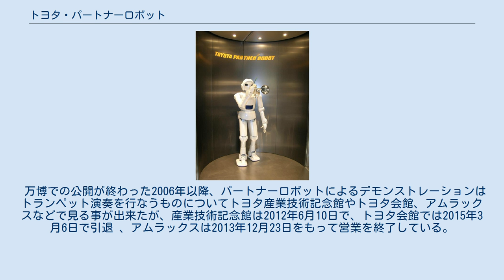トヨタ・パートナーロボット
トヨタ・パートナーロボット　二足歩行型（産業技術記念館　2006年） トヨタ・パートナーロボットは「アシスタント」「福祉」「製造」「モビリティ」など「人の活動をサポートする」事を目指してトヨタ自動車が開発したロボットの総称。
2004年3月に「二足歩行型」「二輪走行型」「搭乗歩行型」の3種類が発表され、この内「搭乗歩行型」が i-foot のベースとなった。
 2005年3月から開催された愛・地球博のトヨタグループ館ではパートナーロボット8体による楽団『CONCERO』を編成し、コンセプトビークル i-unit と i-foot も登場するショーを行った。
トランペットなどの演奏については、人間の唇同様に動く人工唇を開発する事で人間用の金管楽器をそのまま使用する事を可能にしたと言う。
 万博での公開が終わった2006年以降、パートナーロボットによるデモンストレーションはトランペット演奏を行なうものについてトヨタ産業技術記念館やトヨタ会館、アムラックスなどで見る事が出来たが、産業技術記念館は2012年6月10日で、トヨタ会館では2015年3月6日で引退 、アムラックスは2013年12月23日をもって営業を終了している。